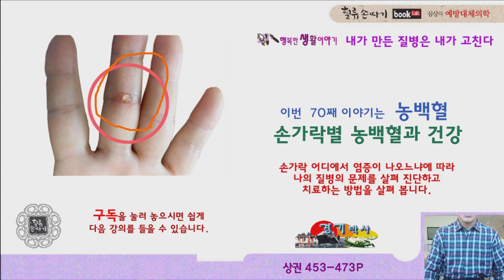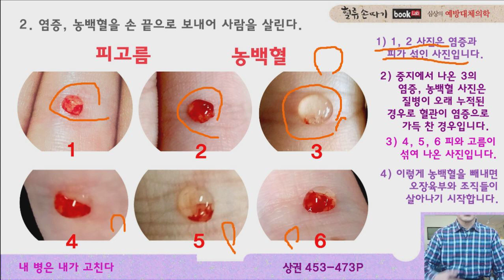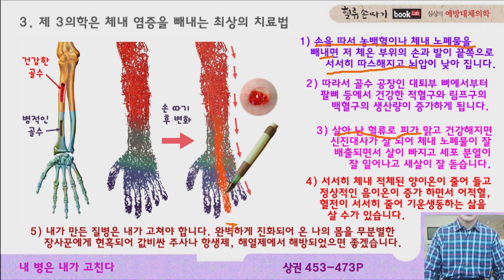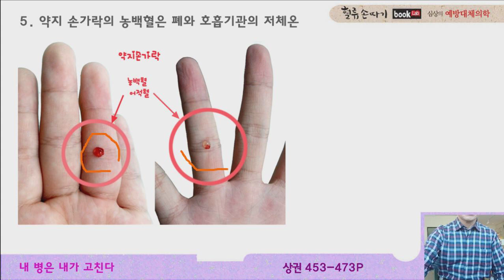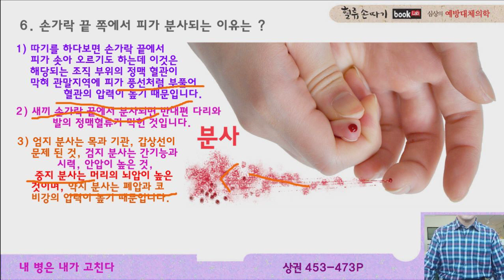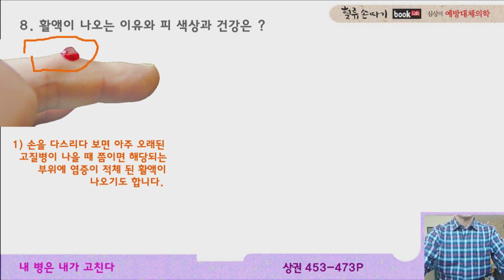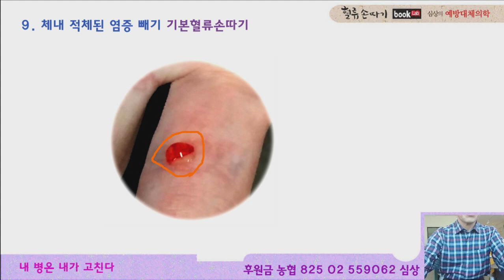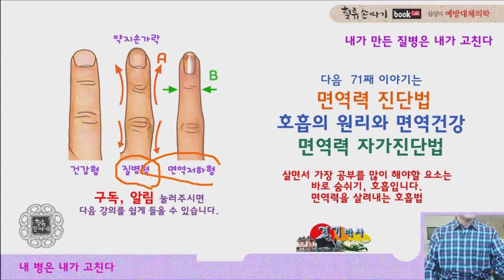농백혈 70강. 손가락 관절의 염증 빼기와 기본 손 따기. 제 3의학 이해하기. Inflammation of the knuckles and basic hand picking.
손가락에서 피는 나오지 않고 염증이 나오는 이유와 치료법을 소개합니다. 기본 손 따기와 제 3 의학의 핵심적인 이론을 안내합니다. 환경적인 충격, 열, 바이러스, 세균, 소리, 약, 습도, 빛, 흉물, 이동, 벌레, 음식 등의 충격들로부터 내 몸 안의 면역 기능이 이겨내지 못하면 염증, 농백혈이 만들어집니다. 이 체내 염증, 농백혈을 빼내면 병원에 갈 일이 없이 건강한 삶을 살 수가 있습니다.
Inflammation of the knuckles and basic hand picking. K Traditional Medicine. Third Medicine.